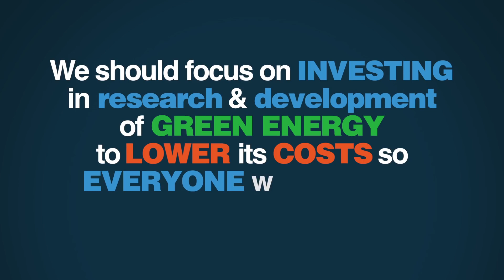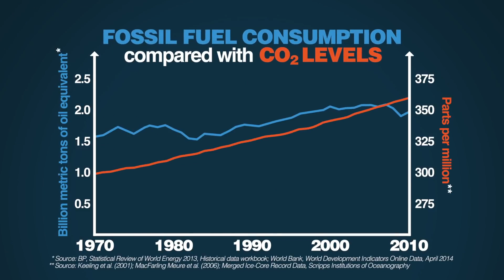PragerU Out Of Context (Eco-Friendly Edition)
Back at it again twisting the arguments of PragerU and their oil daddies so they fit my agenda! Given that the first one did so well, I decided why not make another one? All I've done is some simple cutting and arranging of clips, so these are all words that they actually said. I'm in the process of making unlisted playlists for all the videos I use for these, so I'll probably update the description.